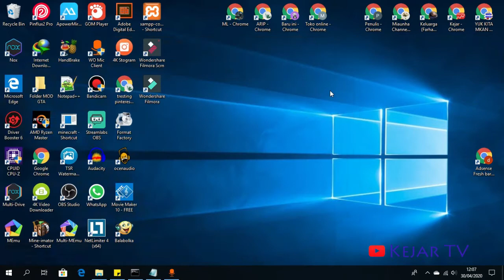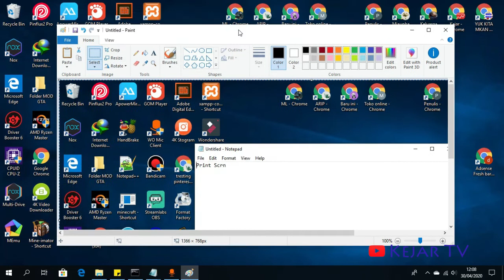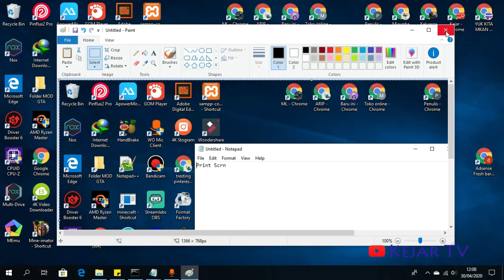Cara Screenshot di Komputer Seperti Ini Ternyata